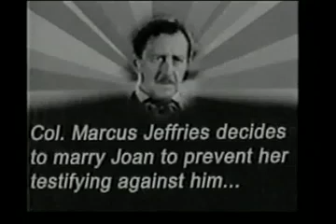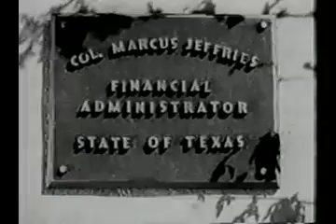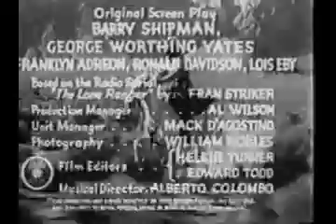The Lone Ranger | The Silver Bullet | Chapter 11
In 1865, Captain Mark Smith of the Confederate Army led a band of deserters to conquer Texas and rule it as a dictator. In one of their first actions, they ambush and apparently wipe out a contingent of Texas Rangers, although they leave one injured survivor. The survivor, nursed back to health by Tonto, swears to avenge the massacre and defeat Captain Smith (who has assumed the identity of Texas' new Finance Commissioner, Colonel Marcus Jefferies, after having the real man murdered).
Stars: Silver Chief, Chief Thundercloud, Lynne Roberts

Buried Treasures Audible Audiobook -  Joe and Dom have uncovered an unearthly creature...buried for thousands of years.